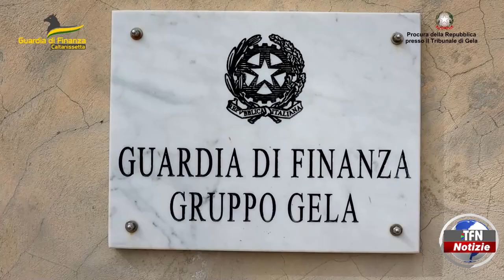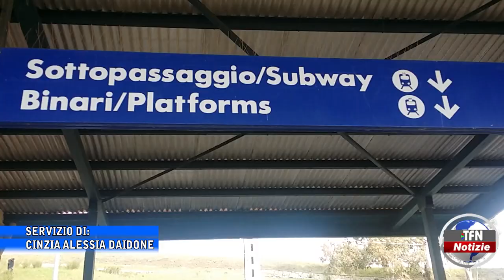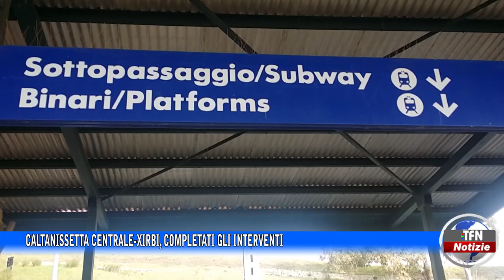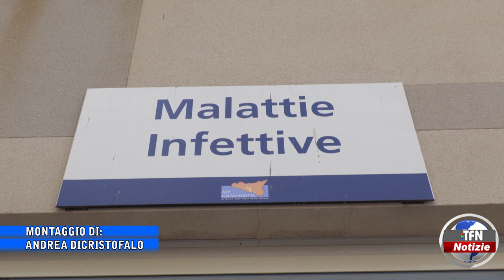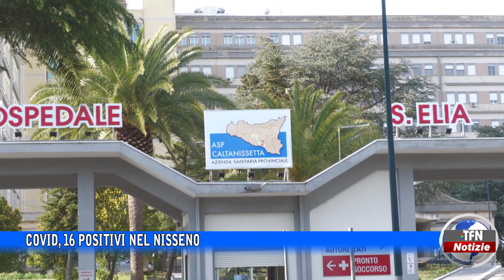Il telegiornale di TFN edizione del 12 SETTEMBRE 2022 – ore 20:30